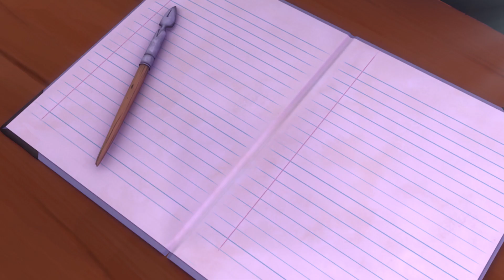❄️Der Winter ist endlich da - Teil 2 - Heidi❄️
HEIDI
Das Waisenkind Heidi ist fünf Jahre alt, als ihre Tante Dete sie zu ihrem Großvater in die Schweizer Berge bringt. Der mürrische alte Mann, der von allen nur Alm-Öhi genannt wird und zurückgezogen auf seiner Alm lebt, kann mit seiner Enkelin zunächst gar nichts anfangen. Doch mit der Zeit schließt er seine Enkelin ins Herz, und Heidi wird ein richtiges Kind der Berge. Bald schon hütet sie gemeinsam mit ihrem neuen Freund, dem Geißenpeter, die Ziegen. Heidi liebt alle Tiere, aber vor allem die kleine Ziege Schnucki, ihren Vogel Pieps und schließlich sogar den Bernhardiner Josef. Doch eines Tages kehrt Tante Dete zurück und nimmt Heidi mit sich nach Frankfurt...